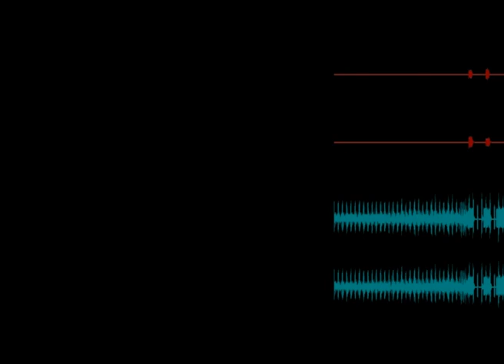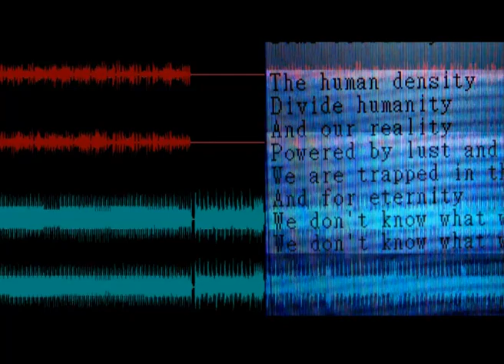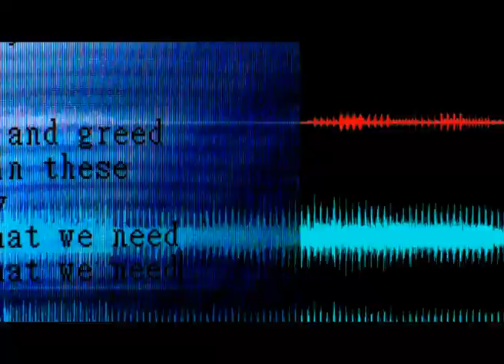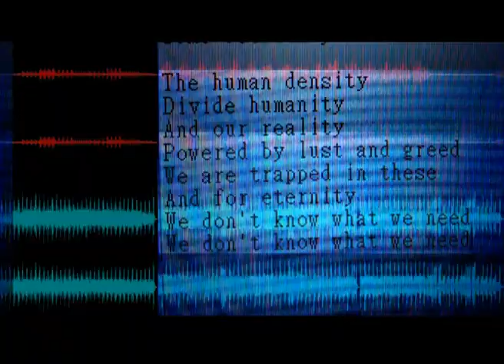Choi Sai-Ho 蔡世豪 featuring Jan Curious of Chochukmo 觸執毛《Perfect Equality》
Music Composed, Arranged, Produced, Performed, Audio-Visual Concept & Video Directed by Choi Sai-Ho 蔡世豪.
Vocal Version Co-Written, Lyrics, Vocal by Jan Curious of Chochukmo.
Special thanks to Law Chun Him & Group Studio.
Video Production Year: 2012.